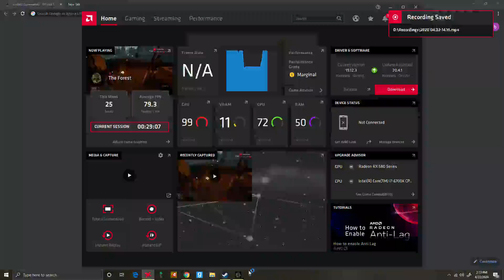The Forest FLARE GUN ONLY CHALLENGE! (easy...) PART 1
The Forest FLARE GUN ONLY CHALLENGE. hey guys first vid on The Forest